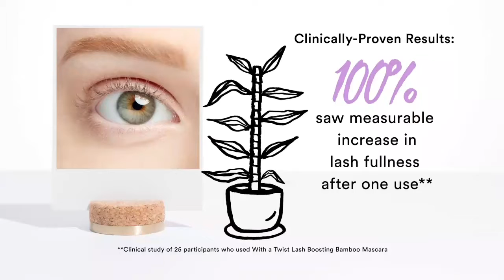This is the best mascara i've ever used! ever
Product name : Julep With a Twist Lash Boosting Bamboo Mascara
Product Description
Achieve both length and volume in one mascara, with just a twist of the wand.